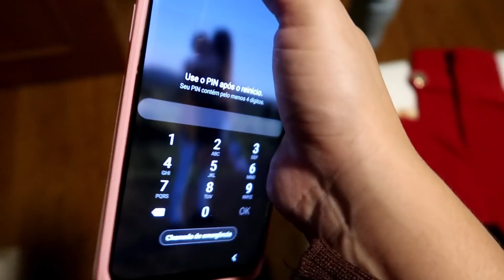NOSSA PRIMEIRA VIAGEM DOS SONHOS JUNTOS!!| TOUR PELA POUSADA E POR GRAMADO| Juliane Jocoski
CEP: 85802970
   CASCAVEL/PR

♥️ Oii meus amores hoje venho com o vídeo:
NOSSA PRIMEIRA VIAGEM DOS SONHOS JUNTOS!!| TOUR PELA POUSADA E POR GRAMADO